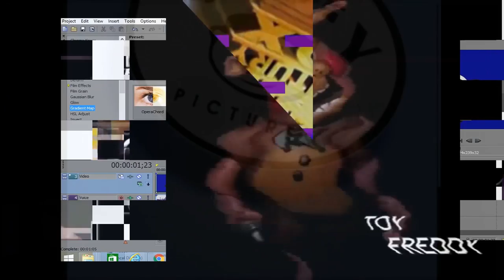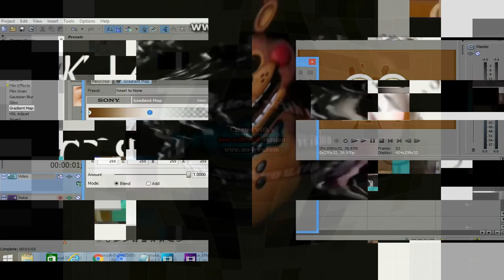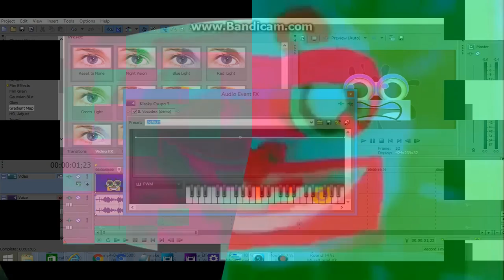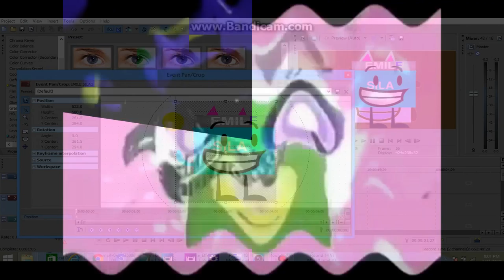Too many sources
I CANT COUNT ALL THESE SOURCES THERE ARE TOO MANY!!!